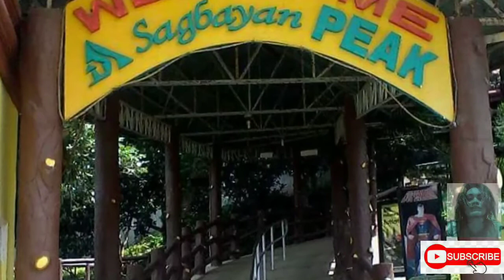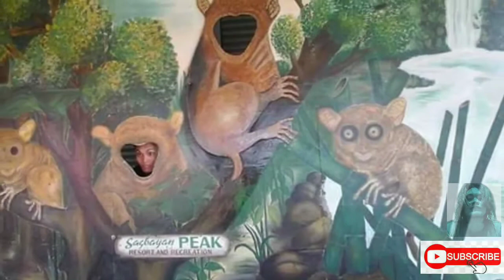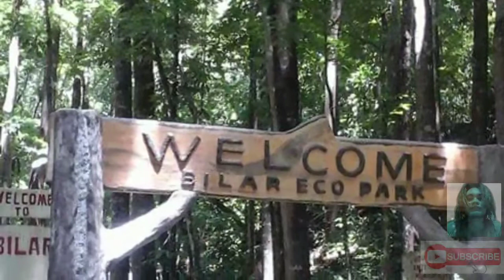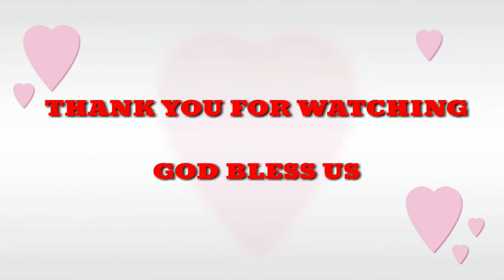EXPLORING BOHOL with CABANCALAN FOURSQUARE GOSPEL CHURCH-PRAISE & WORSHIP TEAM